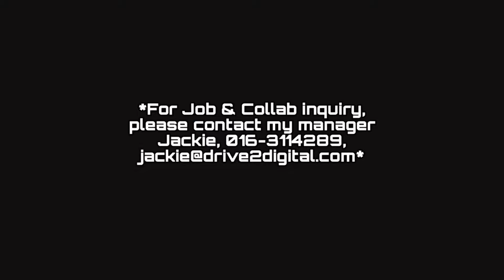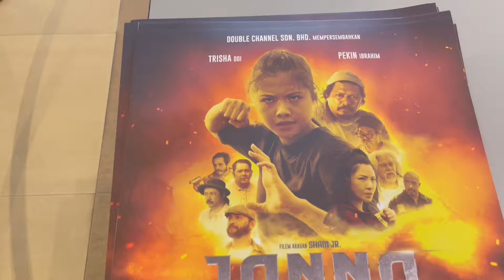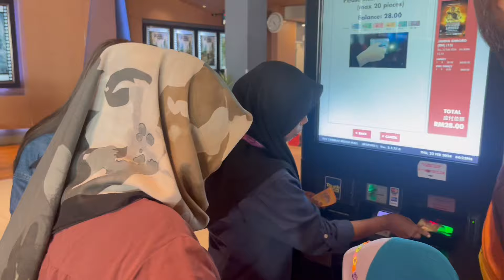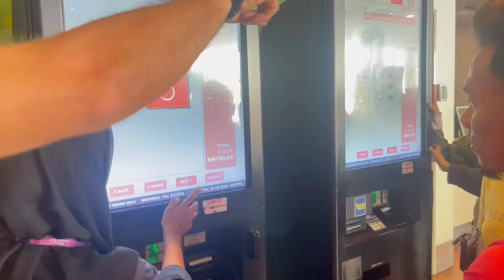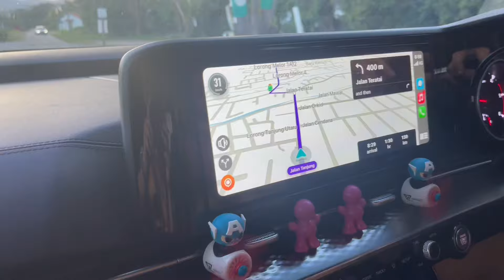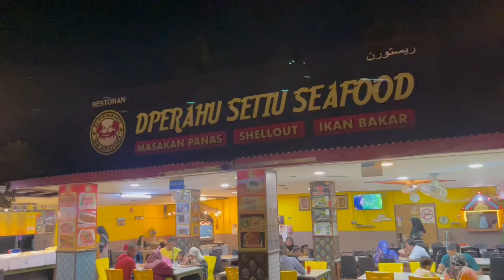HEROIN BARU BERSILAT POWER GENG ! NASIB TAK BAWAK GOLF R32 AKU .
FILEM JANNA ENDORO DI PAWAGAM JANGAN LUPA TENGOK GENG !